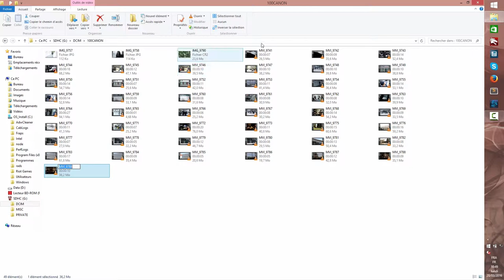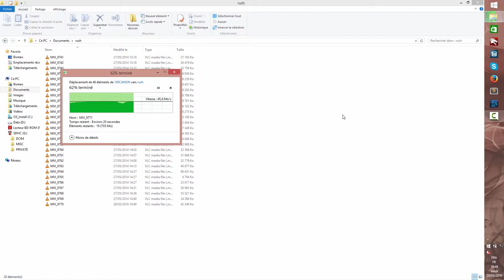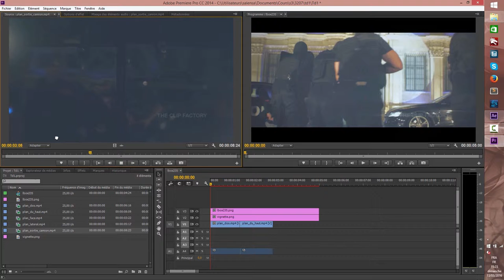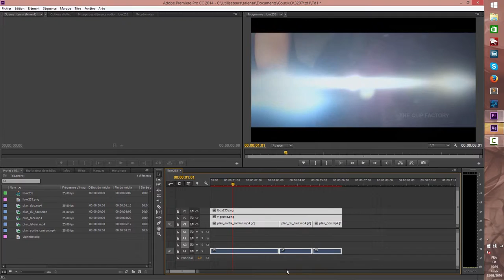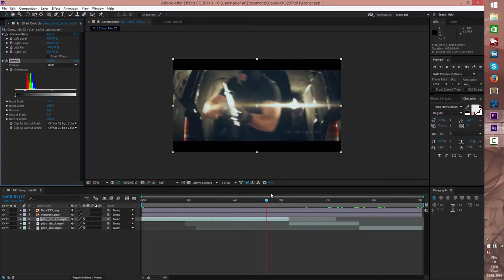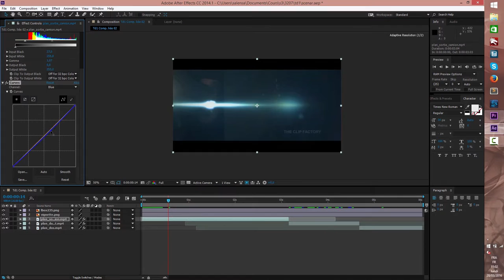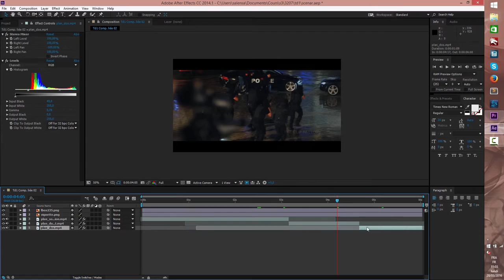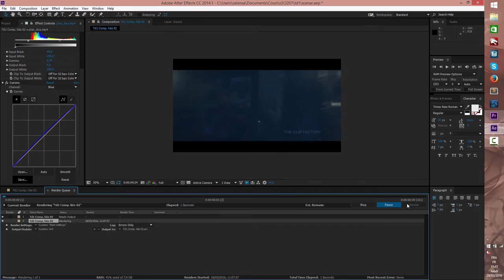Cours d'Audiovisuel - Codex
Cours fictif réalisé pour un projet universitaire en dernière année de DUT MMI.